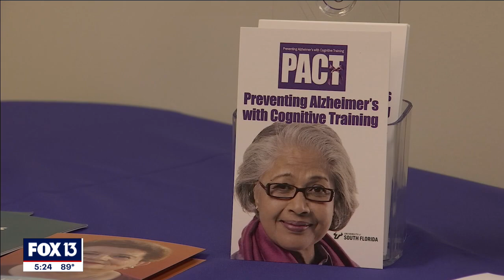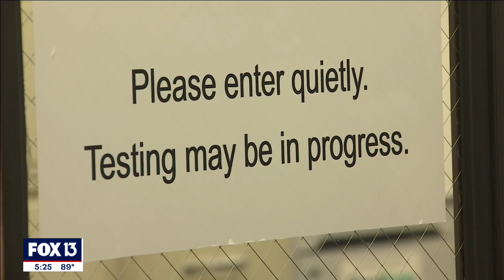USF PACT study looks to prevent dementia with brain games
The PACT study at the University of South Florida stands for preventing Alzheimer’s with cognitive training. It's a five-year clinical trial that investigates the effectiveness of cognitive training or computer brain games to delay cognitive decline.